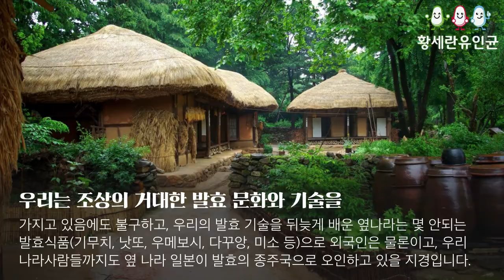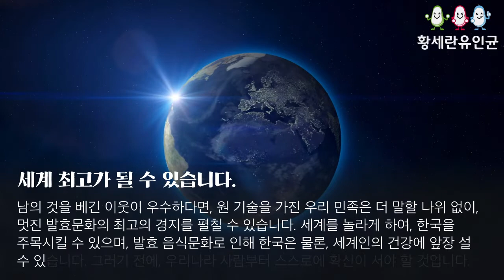한국은 발효의 종주국. 황세란유인균. 발효의 나라.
한국은 발효의 종주국, 우수한 발효기법을 가진 대한민국이 세계 최고가 될 수 있습니다.
어렵지 않은 발효를 위해 좋은 종균의 탁월한 선택은 건강한 발효를 주도 할 것입니다.